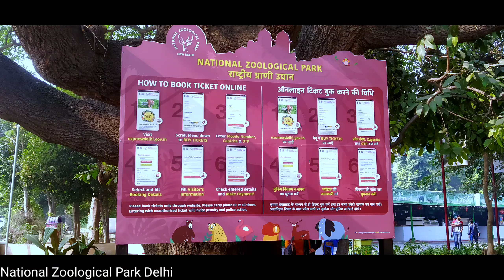Delhi Zoological park 🏞️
Delhi Zoological park 🏞️ vlogs